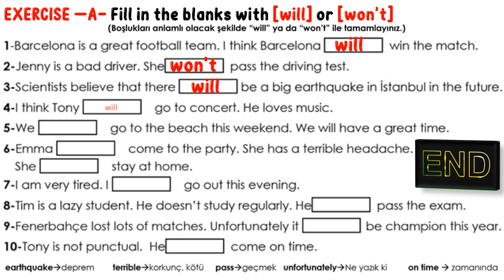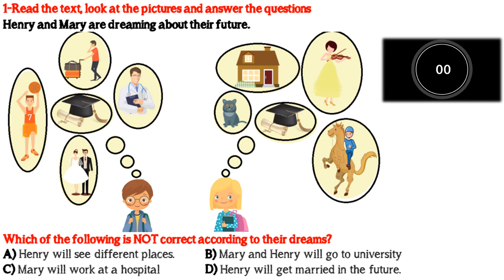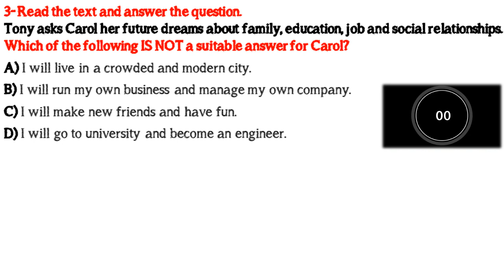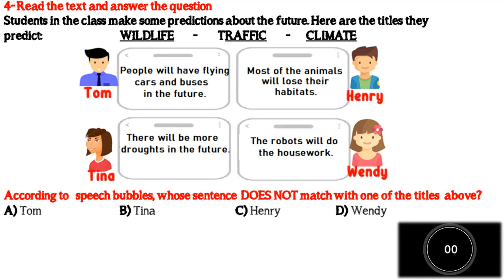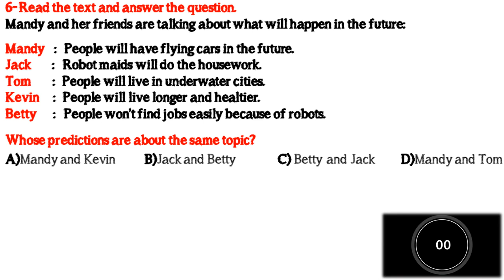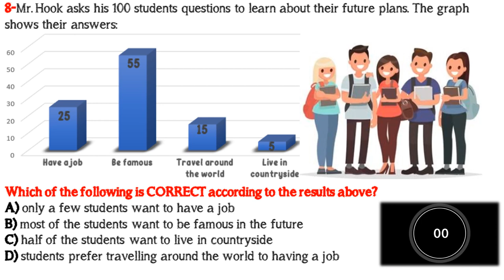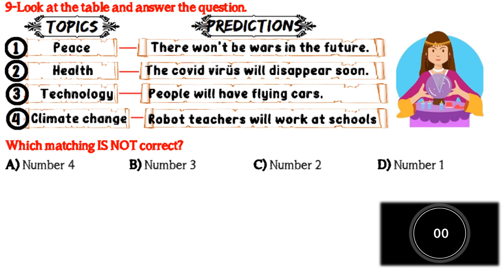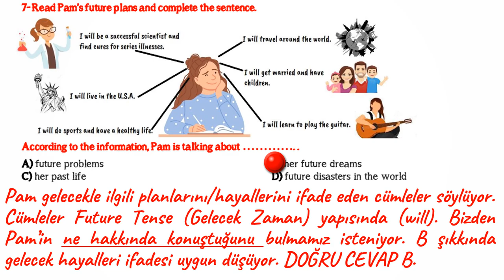7. SINIF İNGİLİZCE DERSİ 7. ÜNİTE DREAMS - GENEL TEKRAR ALIŞTIRMALARI & DENEME SINAVI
7. SINIF İNGİLİZCE DERSİ 7. ÜNİTE DREAMS - GENEL TEKRAR ALIŞTIRMALARI & DENEME SINAVI